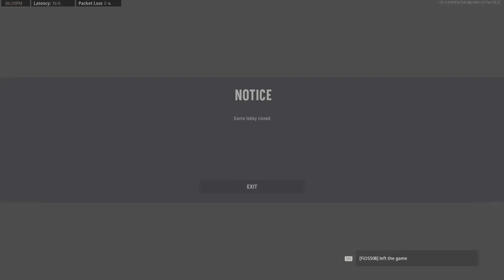Call of Duty: Vanguard_20220426183401